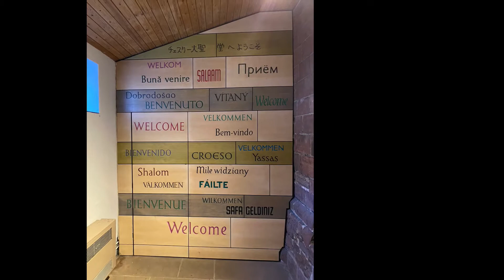Just a wonderful spring day in Chester!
16/03/2020 — Chester